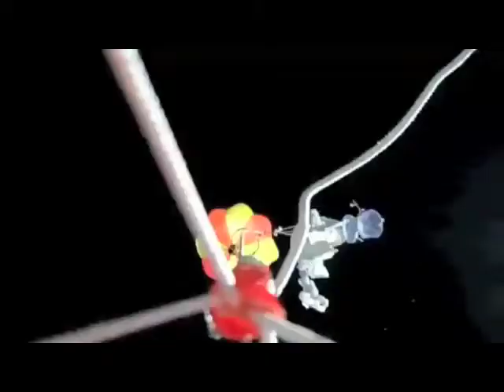Spider's Web Castle : Goldensection